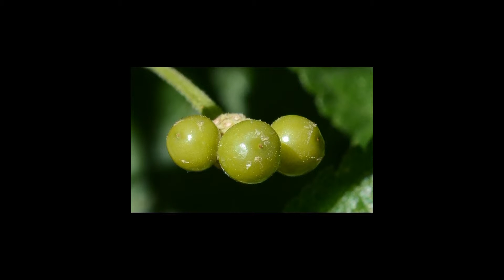Close up flower pics. Lantana, Morning Glory, Hollyhocks, etc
Some close up flower shots taken in 2015